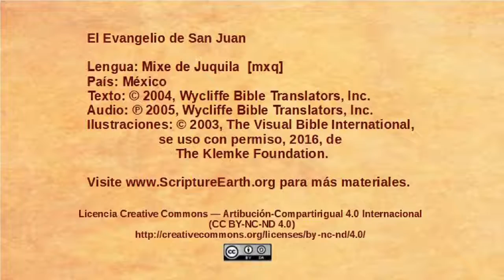Mixe de Juquila - John 10:1-21 - Jesus the Good Shepherd [mxq]